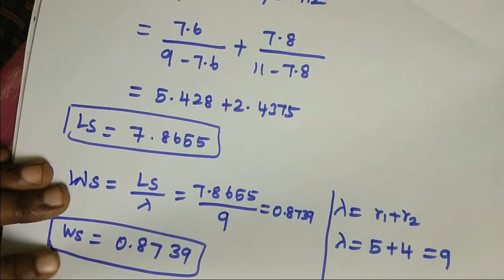PQT| CSE| UNIT-5| VIDEO-11| OPEN JACKSON NETWORK| PROBLEM-1